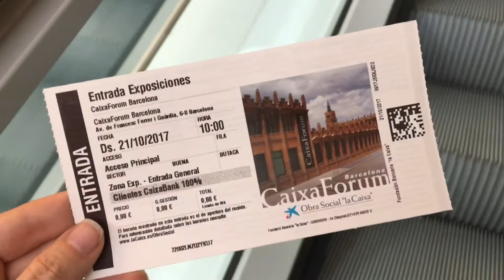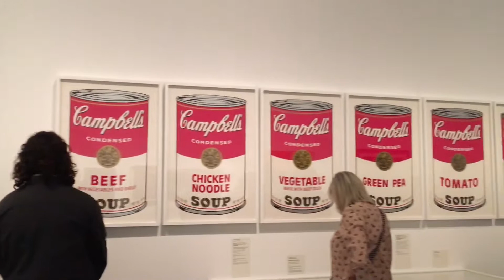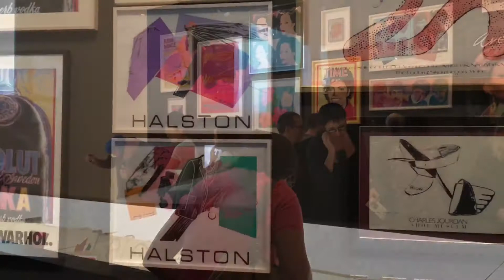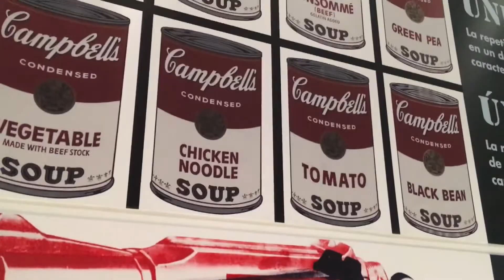Barcelona | Praça Espanha, Andy Wahrol, Fontes Mágicas e Shopping Arenas | Vlog#8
Atrações e museus incríveis (e grátis) em Barcelona!

• Me siga! •
Produção: Selene Soares
Edição: Selene Soares
Licença: Licença padrão do YouTube